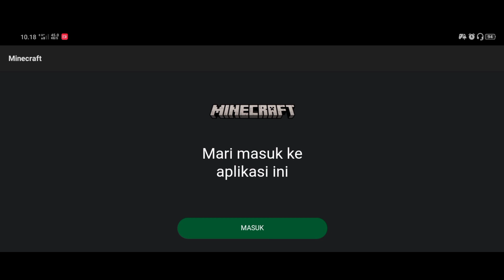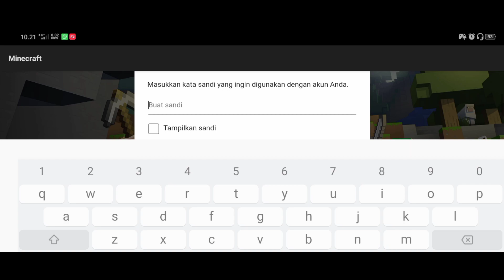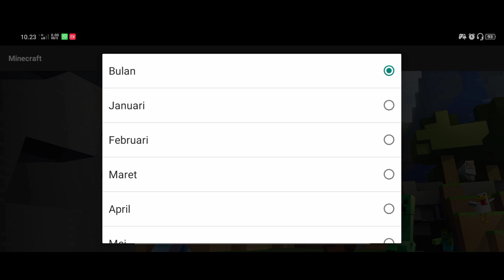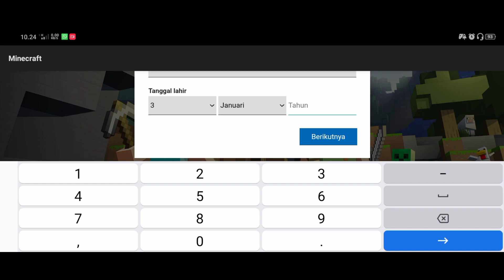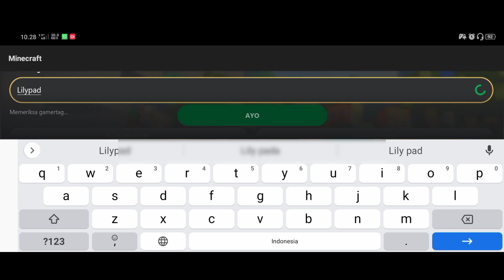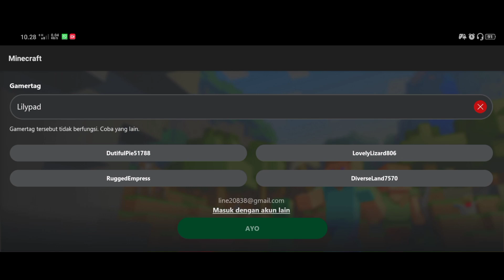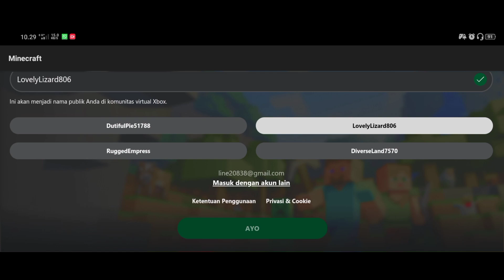Cara buat akun Microsoft langsung dari minecraftnya | 1.18-1.19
list donatur:
1.Syakira
2.
3.
4.
5.

Kalau mau request bermain game,
Showcase,Dan tutorial comment
Di bawah

Cara membuat akun Microsoft cara buat akun Microsoft Mudah Cara agar tidak masuk ke Xbox support saat mau konfigurasi akun Microsoft
cara mengatasi masuk Xbox support terus saat mau konfigurasi akun Microsoft cara konfigurasi akun Microsoft cara login Xbox cara konfigurasi akun Microsoft cara setting agar bisa masuk server cara membuat akun Microsoft langsung dari minecraftnya Minecraft 1.18